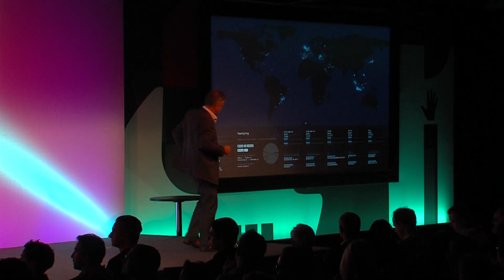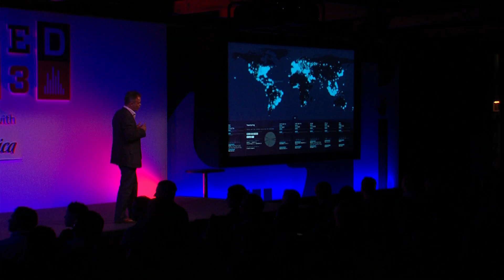Jeremy Farrar seeks innovative backgrounds to help fight infectious diseases | WIRED 2013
Jeremy Farrar, Director of Wellcome Trust, the global charitable foundation dedicated to achieving extraordinary improvements in human and animal health talks to Wired 2013.